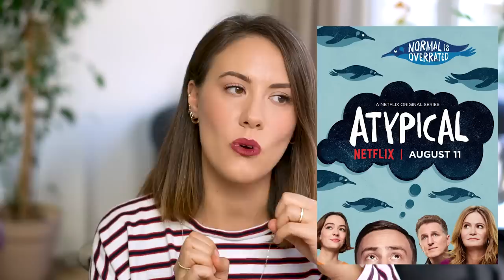EKİM FAVORİLERİM + SİZİN FAVORİLERİNİZ!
Note BB Concealer 02
Loreal Color Riche 640 Erotique
Maybelline Color Tattoo 70 Metallic Pomegranate
The Ordinary High Spreadability Fluid Primer
Loccitane Peony CC Skin Tone Perfecting Cream Light
Essence All About Matt! Transparan Pudra
*Neutrogena Hydro Boost City Shield Nemlendirici
Origins Ginzing Soyulan Maske
Lancome Bi-facil Makyaj Çıkarıcı

The Story of Diana
Atypical
Stranger Things